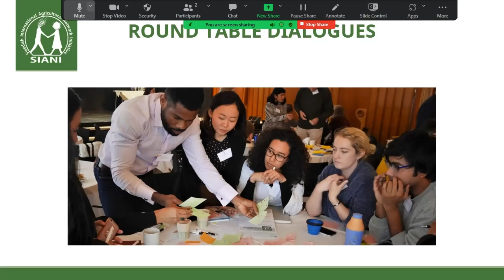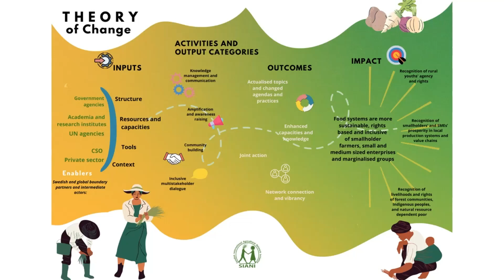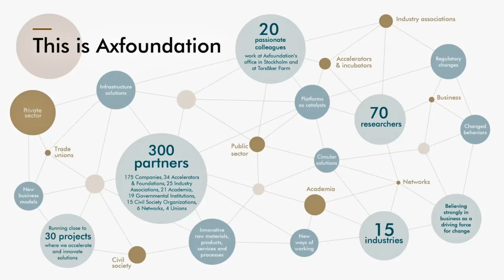Panel speakers at the SIANI Annual meeting 2023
Bo Lager, Senior Policy Advisor in Agriculture at The Swedish Society for Nature Conservation, Mats Hårsmar, Deputy Managing Director at the Expert Group for Aid Studies, and Linda Andersson, Director of Communications at Axfoundation. The moderator is Alice Tunfjord.
Follow SIANI!

The Swedish International Agricultural Network Initiative – SIANI – is a global, open and inclusive network that supports and promotes multisector dialogue and action around our vision of sustainable, rights-based and inclusive food systems.